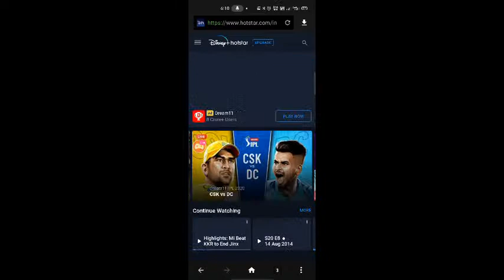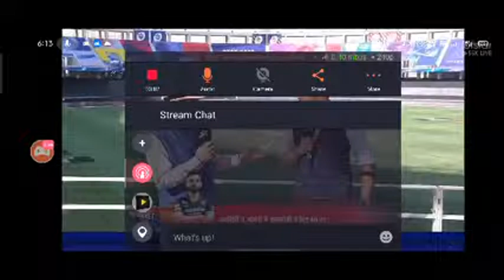Watch me stream Videoder Video Downloader on Omlet Arcade!